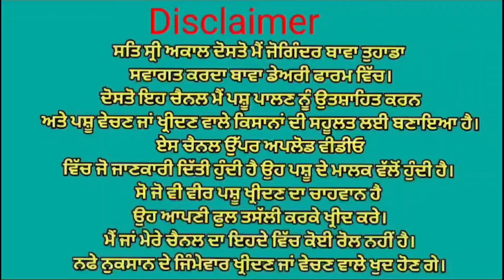ਤਾਜੀ ਸੂਈ ਇੱਕ ਗਾਂ ਵਿਕਾਉ 👌👌 one cow for sale. Bawa dairy farm